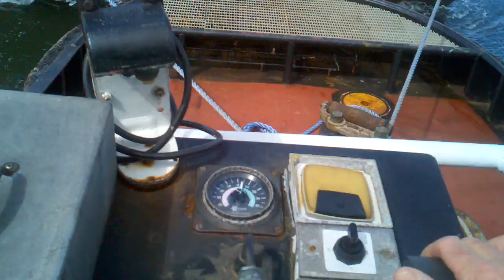Light Tow For Pine O